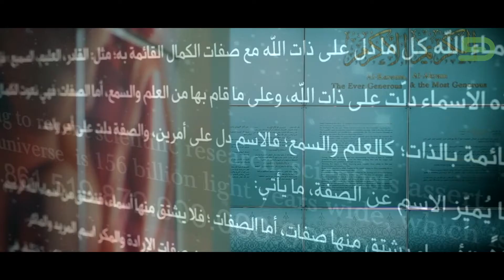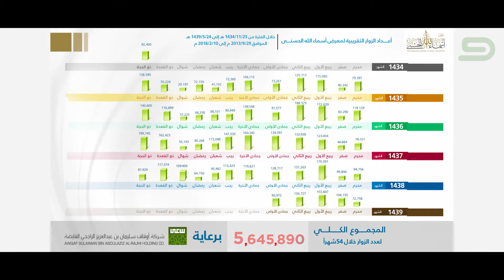فيلم ختام معرض أسماء الله الحسنى بالمدينة المنورة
أحد الأفلام التي نفذتها  شركة رواسن عضو سمايا الإستثمارية لمعرض أسماء الله الحسنى .

شركة رواسن  إحدى الشركات الوطنية الرائدة والمتخصصة في مجال الانتاج المرئي والمسموع، بدأت أعمالها عام 1420هـ / 1999م , وتسعى رواسن لتحقيق الريادة والتميز في مجال الإعلام المرئي والمسموع، ويرتكز عملها على الالتزام بالجودة ، والعمل وفق معايير وأخلاقيات مهنية احترافية دقيقة،  ومواكبات التقدم السريع في مجالها, مما يجعل منها خياركم الأمثل لصناعة أفلامكم وأعمالكم لدى رواسن, شركة رواسن وعضويتها في مجموعة سمايا الإستثمارية جعلها تتكامل مع مجموعة من الشركات المتخصصة بابتكار المحتوى وإعداد السيناريو والتصاميم وكل ما تحتاجونه ليخرج لكم عملكم بالشكل المميز الذي يحقق تطلعاتكم.
هاتف : 2409995
Rawasen Company is one of the leading national companies specialized in the field of audiovisual production, it started its work in 1420 / 1999